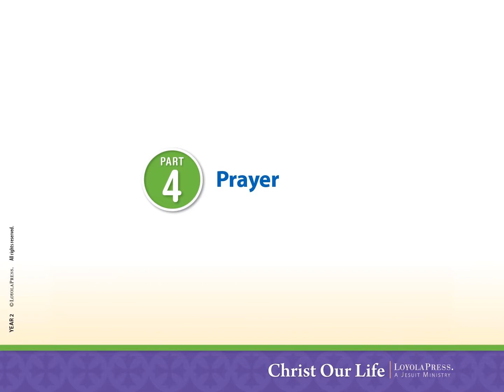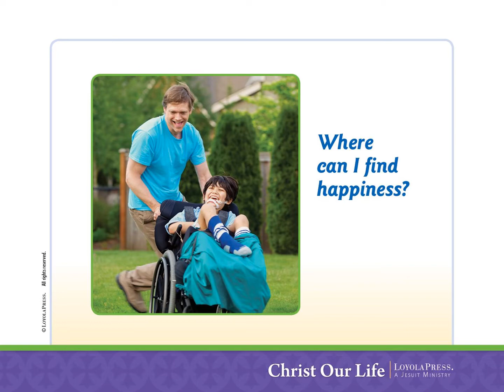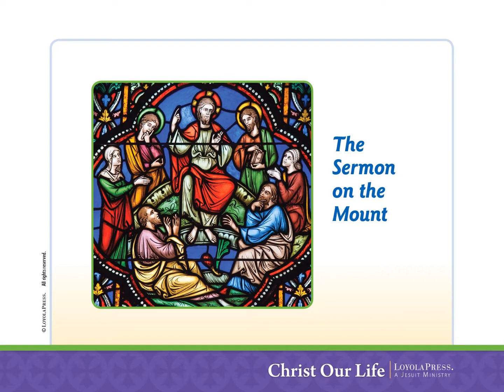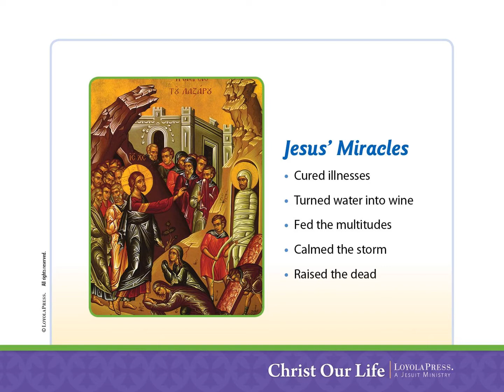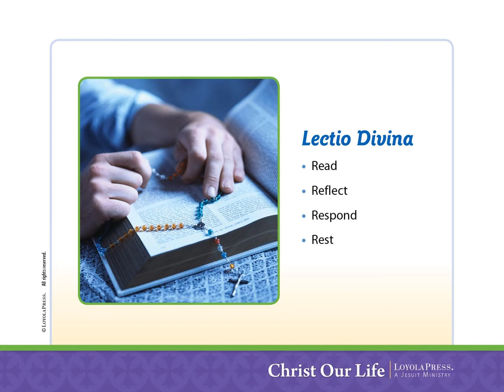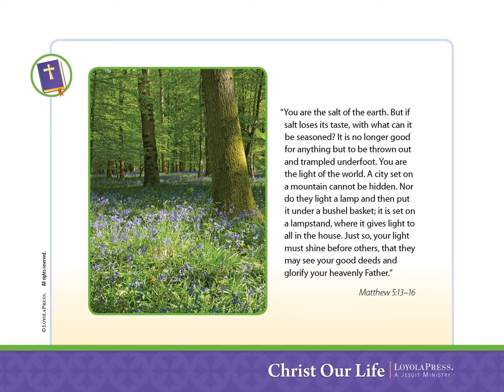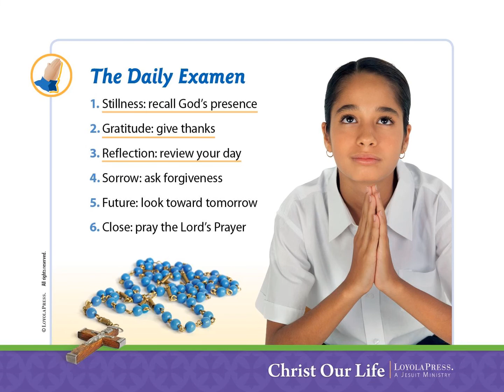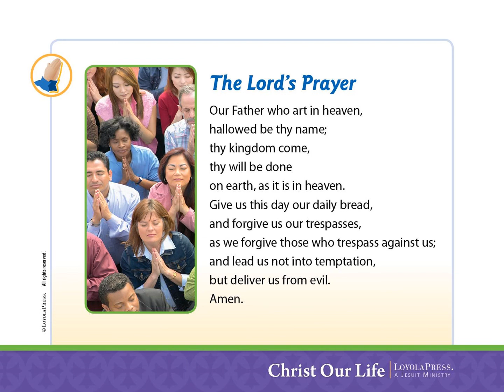Part 4 Prayer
Part 4 Prayer - Our Father - is it just a bible verse or does it mean something to you? Do you want to know the Father?